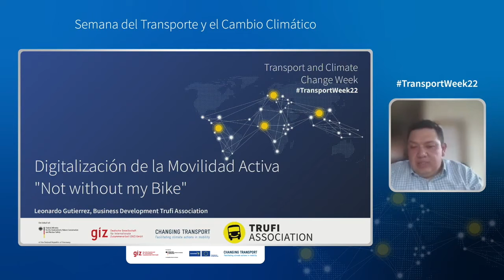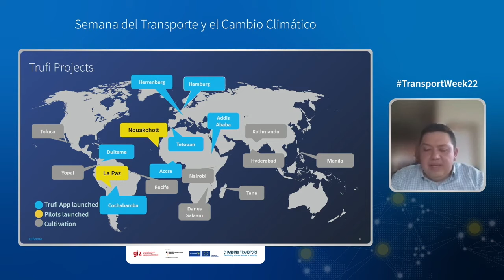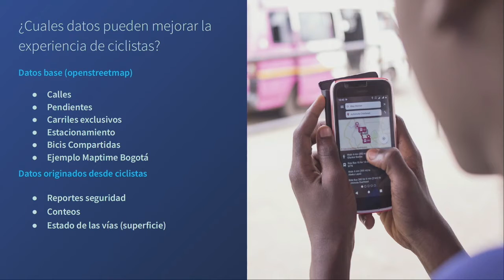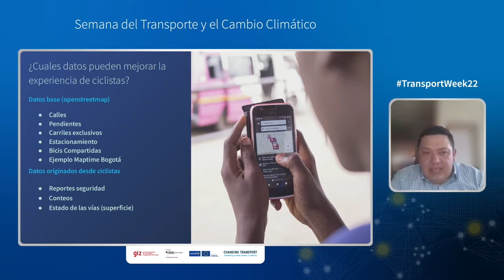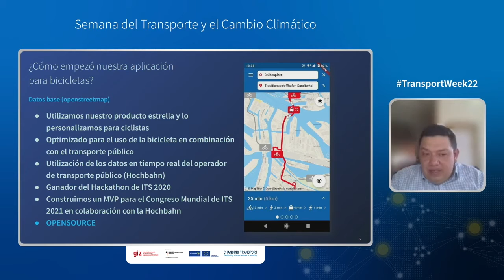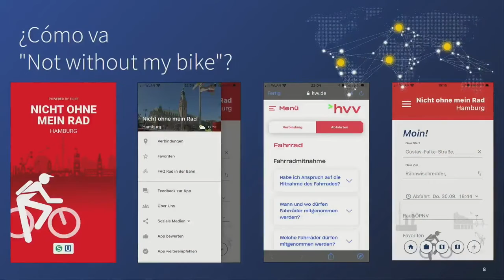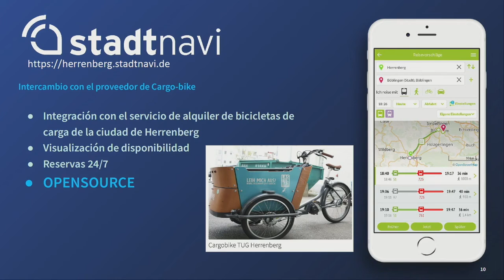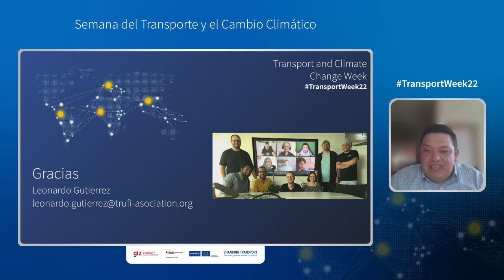Digitalización del transporte activo | Trufi Association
Presentación de Trufi ante un panel de expertos y funcionarios gubernamentales que están desarrollando nuevas acciones para digitalizar la movilidad activa de 3 países de América Latina. Presentado por Leonardo Gutiérrez.